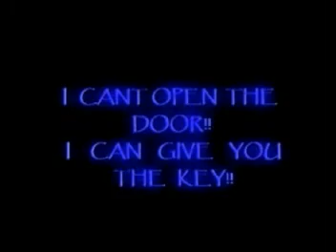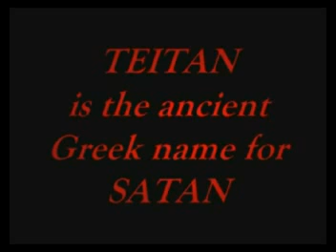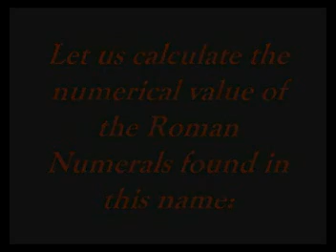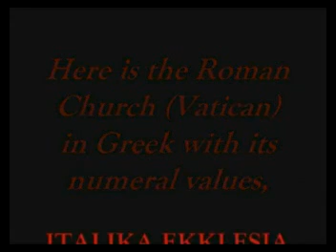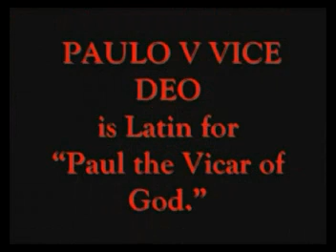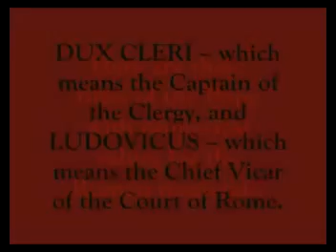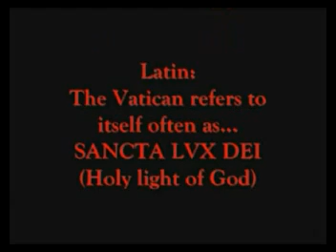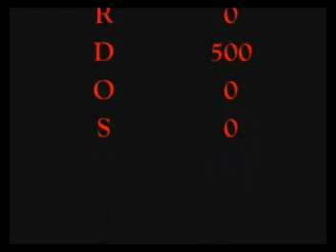[ +^+^+ THE MEANING OF LATIN & GREEK AND THOSE WARNING'S THROUGH HISTORY +^+^+ ]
PLEASE BEFORE YOU JUDGE GO AND CHECK IT THEN COME AND ASK ME A EDUCATED QUESTION , THIS GOES TO ALL THOSE  CRITIC'S OUT THERE.